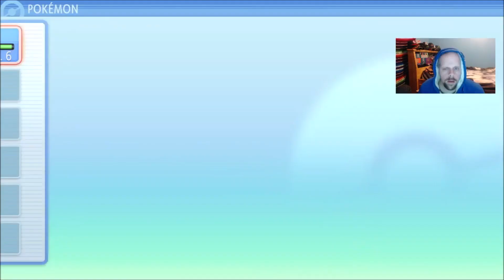Thunder's New Adventure Awaits!! ★ Pokémon Brilliant Diamond [#01]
What starter will Thunder choose? Watch the video to find out.

$EricThunder